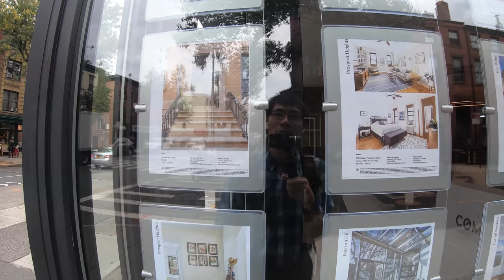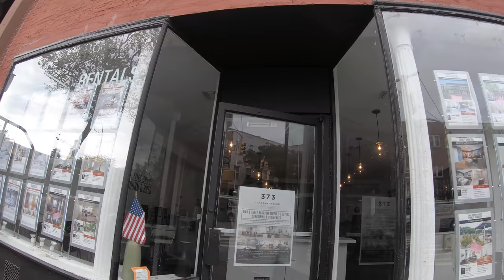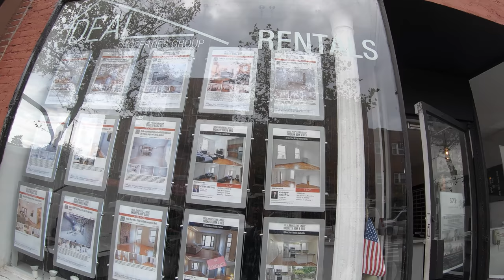⁴ᴷ⁶⁰ Walking NYC (Narrated) : Cobble Hill, Brooklyn (October 7, 2019)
A walk through the neighborhood of Cobble Hill, Brooklyn.

From Wikipedia:
"Cobble Hill is a neighborhood in the northwestern portion of the New York City borough of Brooklyn. A small neighborhood comprising 40 blocks, Cobble Hill sits adjacent to Brooklyn Heights to the north, Boerum Hill to the east, Carroll Gardens to the south, and the Columbia Street Waterfront District to the west. It is bounded by Atlantic Avenue (north), Court Street (east), Degraw Street (south) and the Brooklyn Queens Expressway (west). Other sources add to the neighborhood a rectangle bounded by Wyckoff Street on the north, Hoyt Street on the east, Degraw Street on the south, and Court Street on the west.

Through its early history, the area now called "Cobble Hill" was considered to be part of South Brooklyn, Red Hook, or simply the Sixth Ward, or as part of Brooklyn Heights. The current name, a revival of a name which had died out by the 1880s, was adopted in 1959. Much of the neighborhood, which has "one of the city's finest collections of nineteenth-century houses", is included in the Cobble Hill Historic District.

Cobble Hill is part of Brooklyn Community District 6 and its ZIP Codes are 11201 and 11231. It is served by the 76th Precinct of the New York City Police Department at 191 Union Street. Fire services are provided by the New York City Fire Department's Engine Company 206 and Ladder Company 108, located in nearby Carroll Gardens."

Timestamps
2:15 - Henry Street & Atlantic Avenue
3:30 - Henry Street & Pacific Street
4:50 - Henry Street & Amity Street
5:58 - Congress Street & Henry Street
7:25 - Cobble Hill Park
8:55 - Clinton Street & Verandah Place
12:15 - Court Street & Congress Street
13:53 - Court Street & Warren Street
15:25 - Court Street & Baltic Street
17:05 - Court Street & Kane Street
18:43 - Court Street & Douglass Street